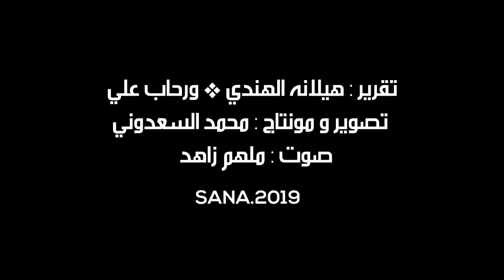ملتقى الإعلام المقاوم في مواجهة صفقة القرن